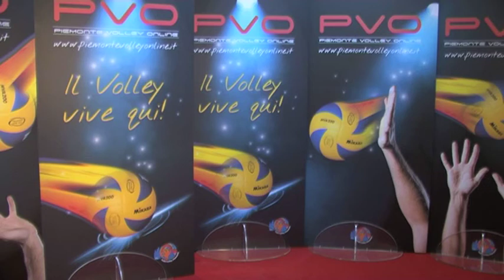Intro PVO 58